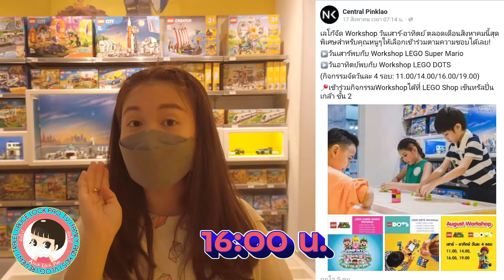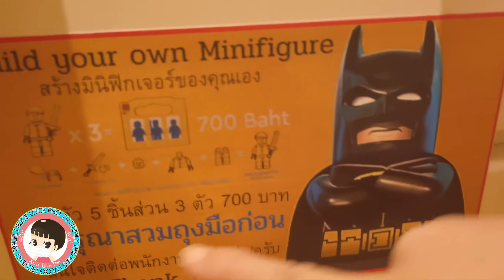LEGO Certified Store เซ็นทรัล ปิ่นเกล้า ร้านเลโก้เปิดใหม่ ของเล่นเพียบ และมีกิจกรรมดีๆ จากเลโก้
ต้อนรับสิงหาคม ด้วยสินค้าใหม่ โปรโมชั่นสุดพิเศษและกิจกรรมสำหรับเด็กๆแบบจัดเต็มตลอดทั้งเดือน
เปิดตัวเอาใจแฟนๆรถอเมริกันคลาสสิค กับ LEGO 10304 Chevrolet Camaro Z28 ตกแต่งภายในเสมือนจริง ประกอบจากบริค 1,456 ชิ้น เลือกประกอบเป็นโมเดลได้ 3 แบบ ทั้งแบบเปิดประทุนยกหลังคาสูง เลือกไฟหน้าเป็นแบบซ่อน หรือแบบคลาสสิค หรือเลือกสลับสี ได้ทั้ง สีขาวคลาสสิค สีเทาสุดเท่ หรือสีแดงโดดเด่น ในราคา 6,150 บาท
อีกหนึ่งไอเทมที่แฟนพันธุ์แท้เลโก้ ห้ามพลาด เฉลิมฉลอง 90 ปี ด้วยการกลับมาของ LEGO Galaxy สุดคลาสสิค LEGO 10497 Galaxy Explorer บริค 1,254 ชิ้น จะพาคุณและนักบิน minifigure ทั้ง 4 คนออกเดินทางตะลุยอวกาศไปพร้อมกับยานอวกาศสุดเจ๋ง ราคา 4,285 บาท
ยังไม่หมดเพียงเท่านี้! สินค้าใหม่ LEGO Super Mario set นำขบวนโดยเจ้าหญิงพีชที่จะพาทุกคนเปิดโลกการผจญภัย สนุกต่อเนื่องกับการตะลุยด่าน มาพร้อมโปรโมชั่นสุดพิเศษ เพียงซื้อ LEGO 71403 Adventure with Peach Starter course รับฟรี LEGO 30509 Yellow Yoshi's Fruit Tree หรือ รับฟรี LEGO Super Mario Backpack เมื่อซื้อ LEGO Super Mario ครบ 5,000 บาทขึ้นไป
(จำกัดของแถม 1 ชิ้นต่อลูกค้า 1 คน)
** ของแถมมีจำนวนจำกัด
**เฉพาะวันที่ 1 - 31 สิงหาคมนี้เท่านั้น
เอาใจสายรักการตกแต่ง เพียงซื้อ LEGO Friends ,LEGO Dots หรือ LEGO City ครบ 2,800 บาท รับฟรี LEGO 40561 Pencil Holder สุดน่ารัก
**เฉพาะวันที่ 8-28 สิงหาคม นี้เท่านั้น
พิเศษตลอดเดือน ซื้อ LEGO Friends หรือ LEGO Dots (เฉพาะรุ่น) ครบ 2,000 บาท รับ Point x 2
**เฉพาะ 8-31สิงหาคมนี้เท่านั้น
พบกับกิจกรรม Workshop เอาใจน้องๆ ทุกเสาร์อาทิตย์ ตลอดทั้งเดือน ยกขบวนกันมาทั้งตีม LEGO Super Mario และ LEGO Dots
พิเศษ Workshop สุด Exclusive ฉลองวันแม่! ร่วม สนุก พร้อมนำของขวัญกลับไปมอบให้คุณแม่ เฉพาะ 12 สิงหาคมเท่านั้น
**ติดตามประกาศรายละเอียด Workshop ที่หน้าเพจอีกครั้ง
พบกันได้ที่ LEGO Shop ทั้ง 3 สาขา สยามพารากอน เมกะบางนา และเซ็นทรัล ปิ่นเกล้า

00:00 Highlight
01:17 แนะนำวีดีโอ
02:50 WorkShop Time
04:14 แนะนำสินค้าใหม่ของ LEGO
09:39 ผลงานของอลิช